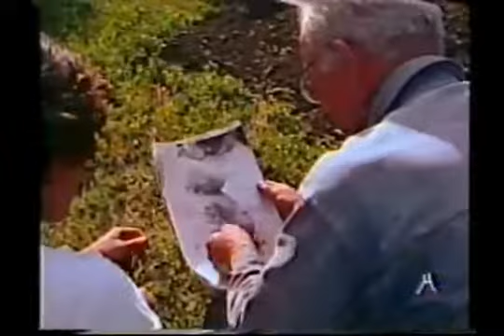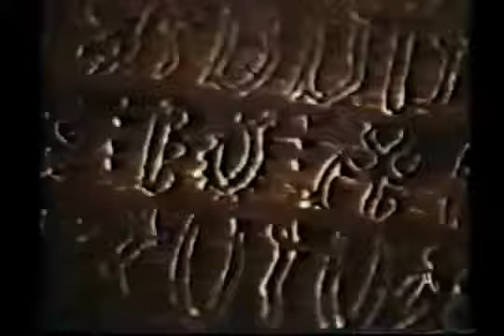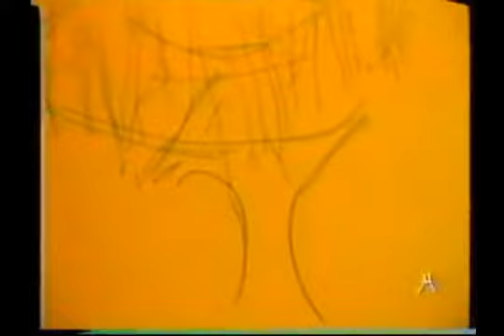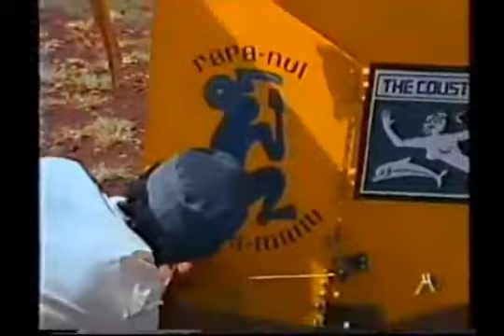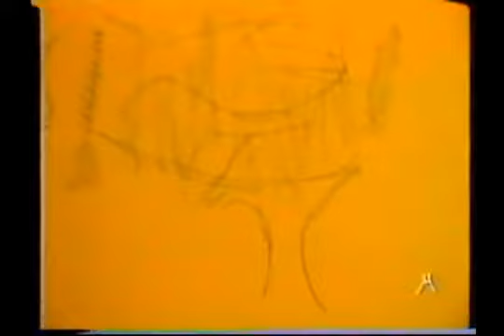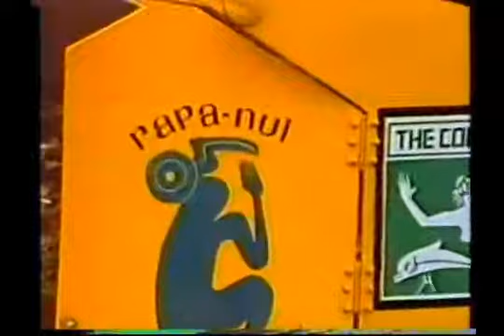Documentario Jacques Cousteau Il mistero dell' Isola di Pasqua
Cousteau esplora Rapa-Nui (Isola di Pasqua), la quale oltre alle sue fantastiche sculture- statue monolitiche , cela una cultura millenaria scoperta dai conquistatori a partire dal 1100 fino.

Vincitore dell'Oscar e del Gran Prix di Cannes nel '56, Il mondo del silenzio, rappresenta il primo approccio docuvideo sottomarino da parte dell'uomo. Spiegandone i vari aspetti Louis Malle.

L'atollo di Clipperton, già esplorato da conquistadores pirati e balenieri yankee, è una lingua di terra sita nell'Oceano Pacifico, ed è inaccessibile dal mare anche dal team Cousteau. Quindi.